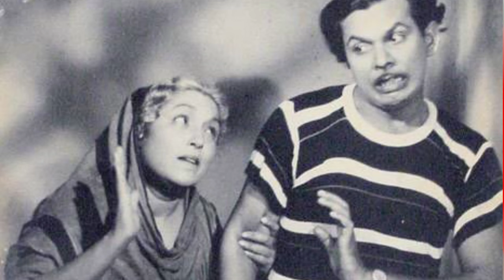ललिता पवार biography| Lalita Pawar Biography|Lalita Pawar Biography in Hindi